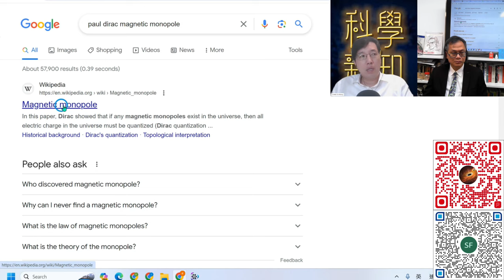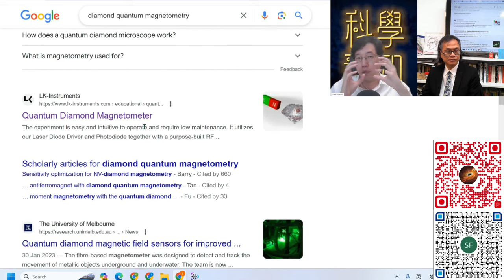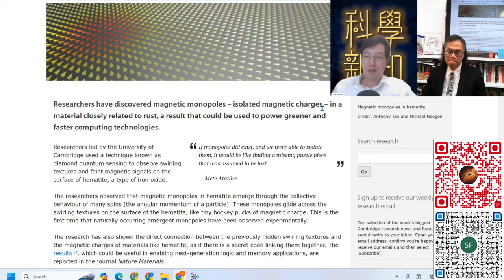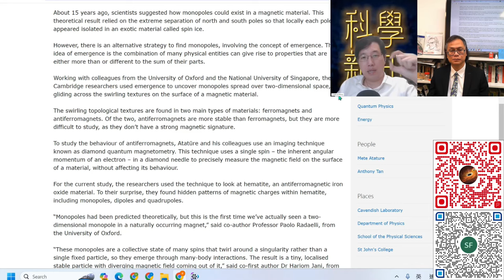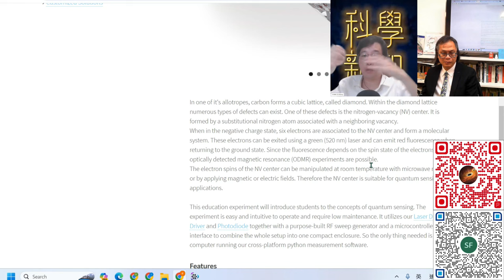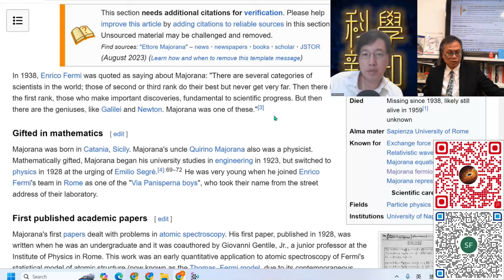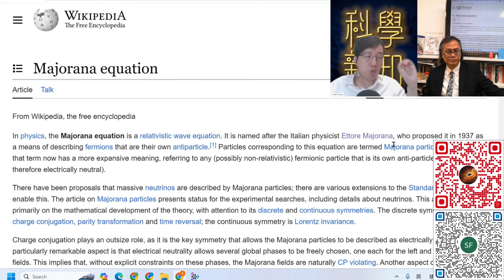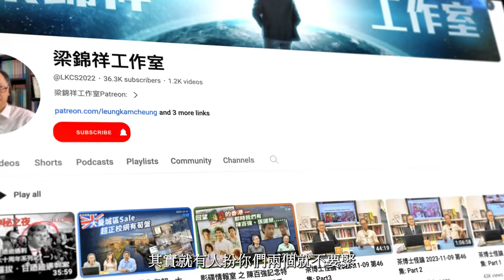科學新知 2024-01-04 Part4: 赤鐵礦中竟找到“磁單極”現象，測量其微小磁場竟需要借助充滿瑕疵的特製鑽石。| 主持：陳志宏博士 & 台長梁錦祥